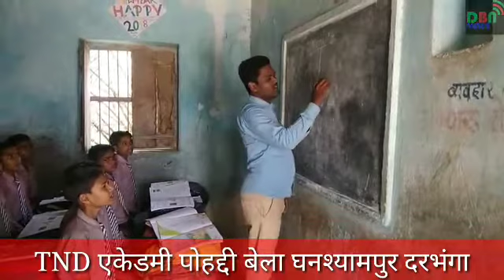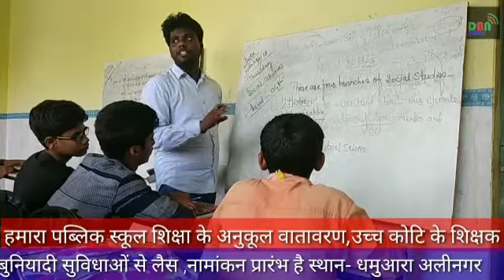DBN NEWS - मुजफ्फरपुर /भगवानपुर अजीबोगरीब स्थिति में पुलिस ने आठ प्रेमी युगल को लिया हिरासत में,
मुजफ्फरपुर व रोहतास की खबरें